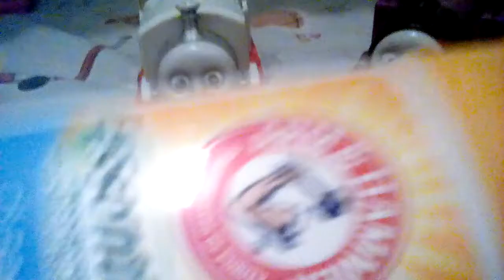Trackmaster Tales Ep.4: "Live Streaming"